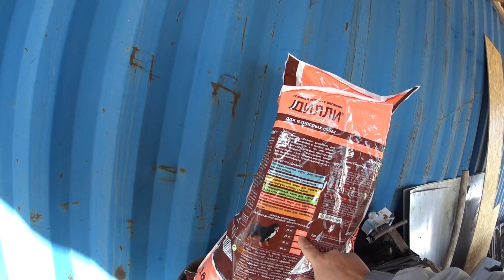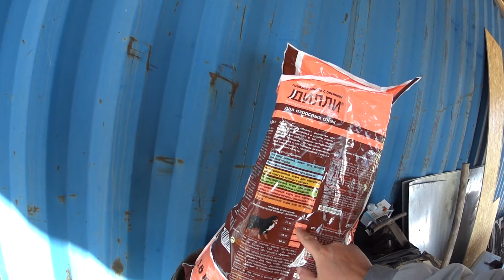Наши прогулки #8. Сухой корм для собак "Дилли". Кормление собаки.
В этом видео я рассказал о том, какой сухой корм я использую для кормления собак и как я кормлю свою собаку, породы русский охотничий спаниель по кличке «Лина».